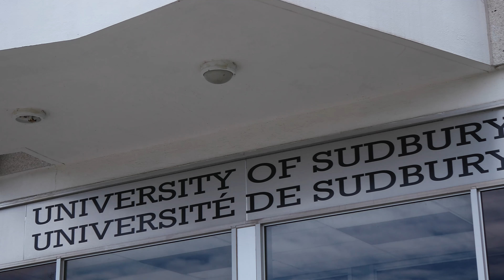Knights Bring Food for International Students During Pandemic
Every week, Canadian Knights have delivered food to international students at the University of Sudbury who were unable to travel home during the pandemic.